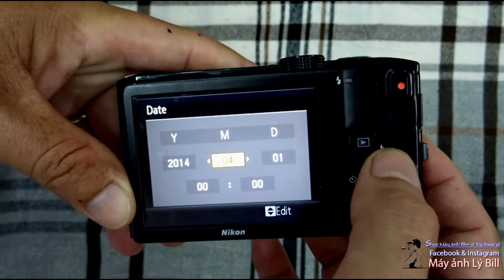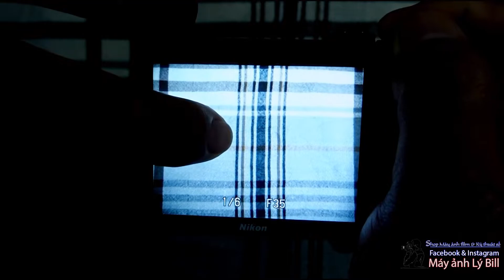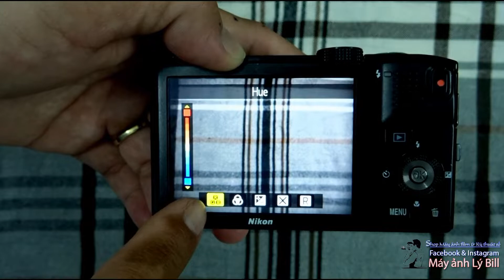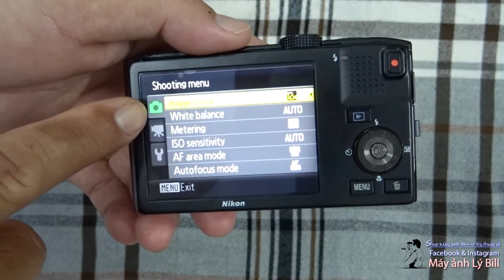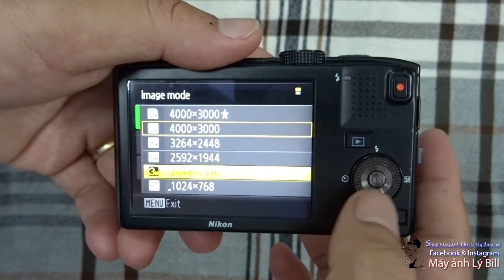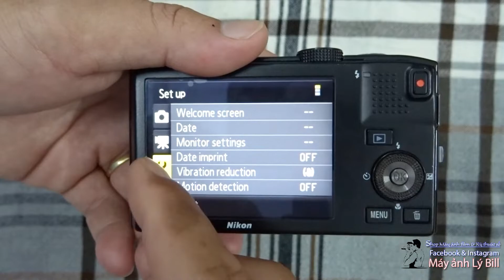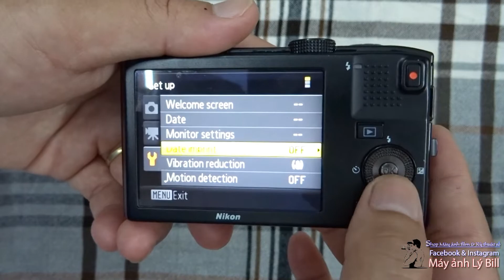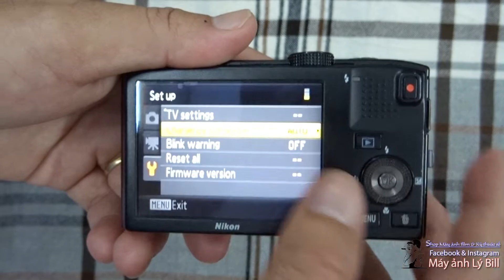Hướng dẫn sử dụng máy ảnh Nikon Coolpix S8100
Hướng dẫn sử dụng cơ bản máy ảnh  Nikon coolpix  S8100